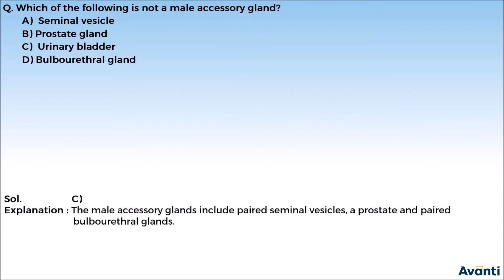12B03.1 CT 4 |Male Reproductive system